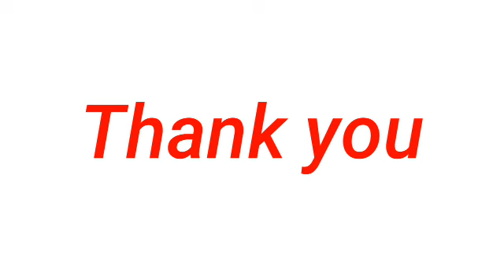STL - OR.MINDORO,PALAWAN April 25, 2024 1ST DRAW RESULT